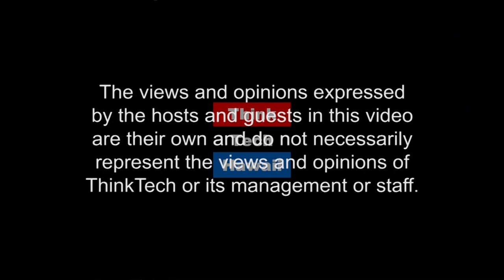Pressure On The Job (It Never Got Quiet)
Staying Alive in Combat and While Being a Cop. Find out how Larry's combat experience helped him as a law enforcement officer.